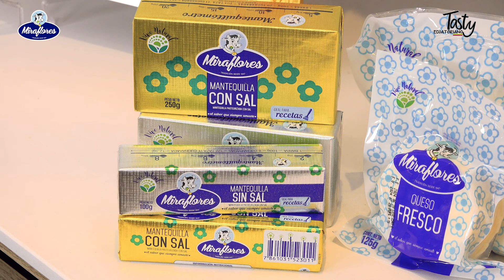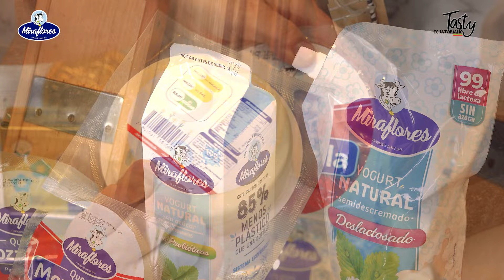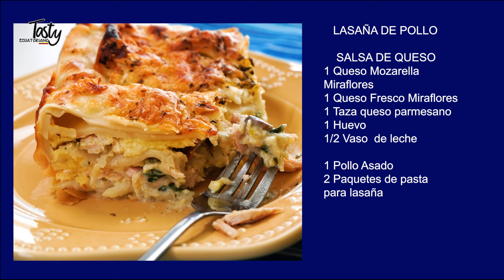Deliciosa LASAÑA de POLLO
LASAÑA DE POLLO deliciosa y llena de quesos , esta receta es muy fácil de preparar y está lista para compartir en familia